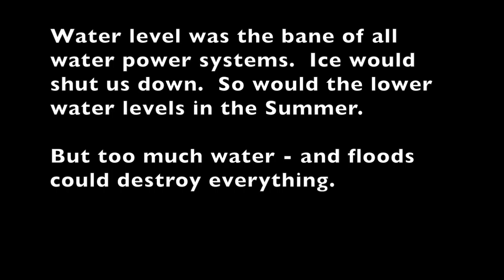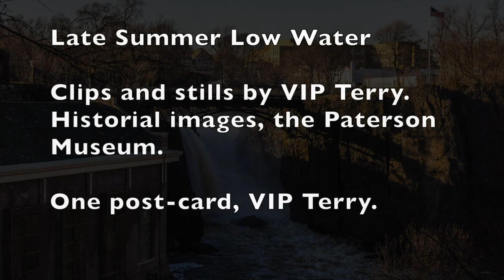Paterson Great Falls - Low Water 9 19 2020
Late summer - low water at the Paterson Great Falls